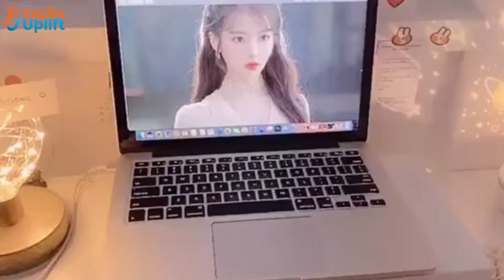Night Light Projector & Dream Wish Box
Bring moons and stars to your room with Music Night Light Projector Dream Wish Box. A box with so many magical lights, stars, galaxies, and planets. How is that even possible? There are multi-colored LEDs inside the box that emits various lights. You get various galaxy shaped stickers along with the light to reflect magical images and bring moons and stars to your room. Moreover, it also plays music that doesn't just fascinate kids but adults as well. Therefore, it is an ultimate decorative piece for your rooms. Have a romantic and pleasant good night where no bedbugs bite. Aren't you taking it home?